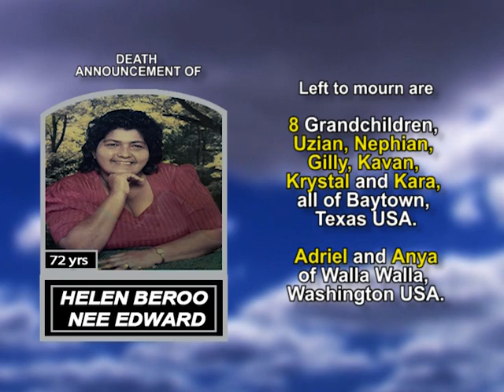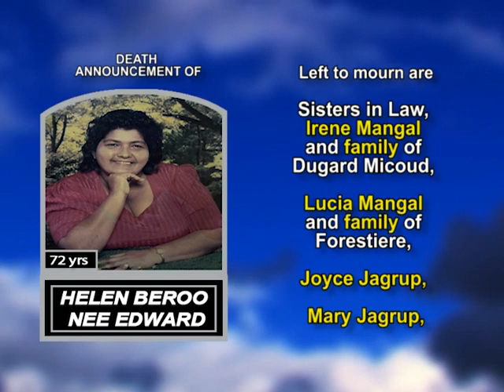Helen Beroo nee Edward long